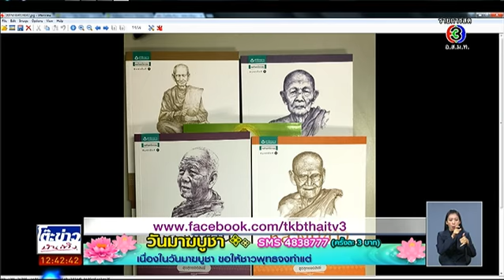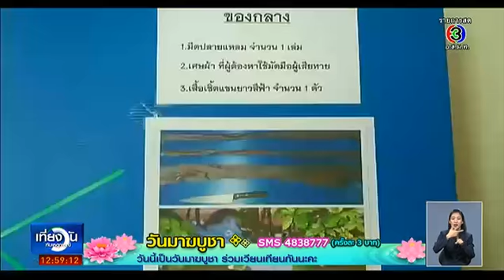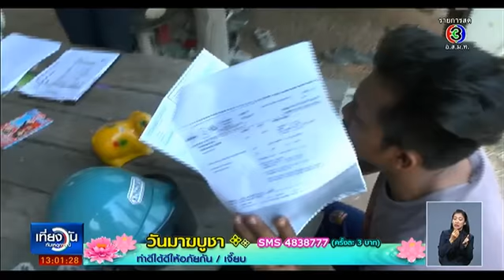โต๊ะข่าวบันเทิง | สัมภาษณ์สด อัยย์ วีรานุกูล | 04-03-58